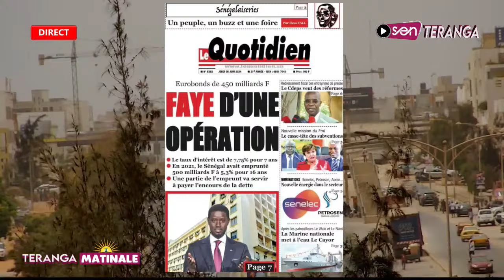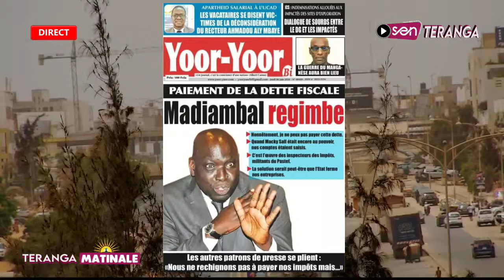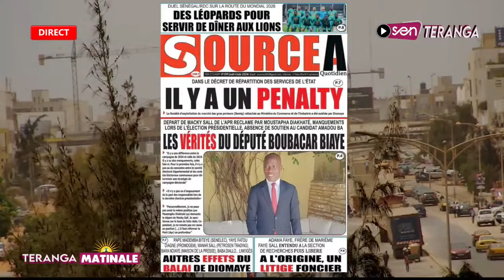Revue des titres de ce jeudi 06 juin avec Sokhna Binta Laye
🔴 Urgent : Adama faye arrêté et déféré - Madiambal refuse de Payer - Guy Marie Sagna valide...